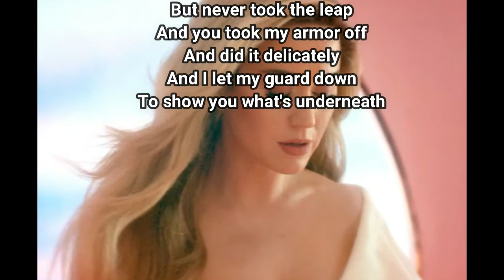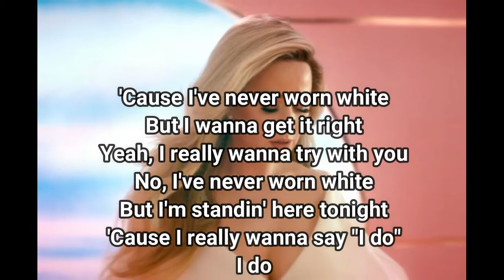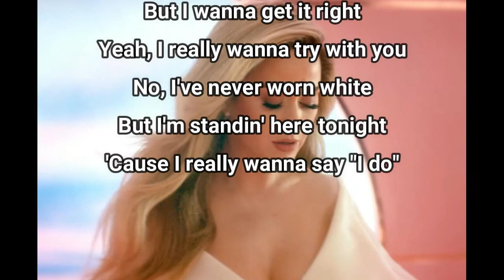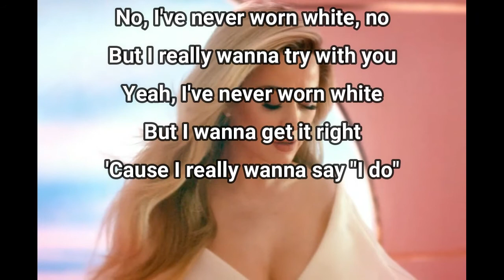NEVER WORN WHITE LYRICS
NEVER WORN WHITE  is sung by Kate Perry.